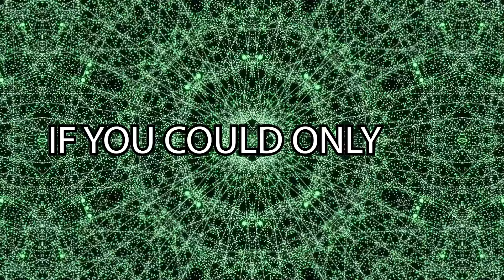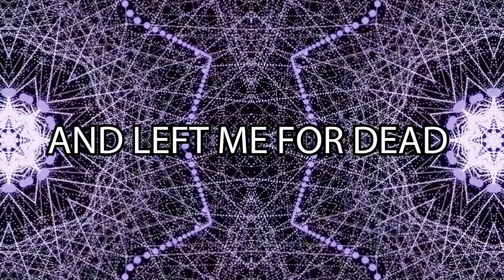THRONE OF EXILE - Misdirect (Official Lyric Video) Progressive Metal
THRONE OF EXILE - Misdirect (Official Lyric Video)
Album: TBA
For fans of: The Contortionist, Between the Buried and Me, The Ocean Collective

Released in association with THRONE OF EXILE